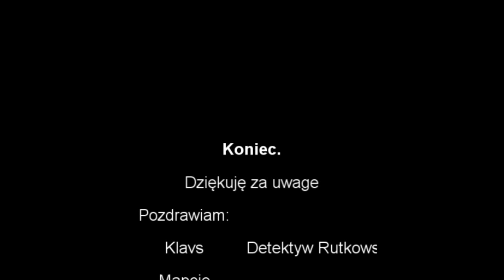Prezentacja Serwera VestiaOT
Pozdrawiam.